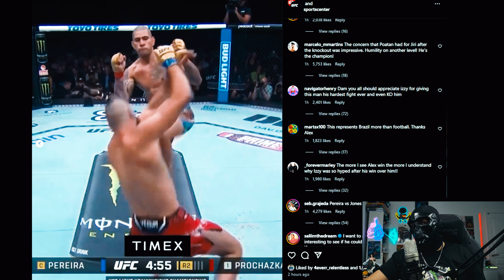BRUTAL KO!!! What Really Happened - Alex Pereira vs Jiri Prochazka 2 | UFC 303 Full Fight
Alex Pereira's Stunning Knockout Victory at UFC 303 & Diego Lopes' Impressive Win!

In this video, we dive deep into the explosive action from UFC 303, where Alex Pereira solidified his legacy with a breathtaking knockout win over Jiri Prochazka. Pereira's performance was nothing short of phenomenal, showcasing why he is considered one of the most fearsome fighters in the UFC. We'll also cover the unexpected twists and turns in the co-main event, where Diego Lopes faced Dan Ige in a short-notice bout and emerged victorious. Join us as we break down these incredible fights, highlight the winners and losers of the night, and discuss the potential future matchups for these elite fighters.